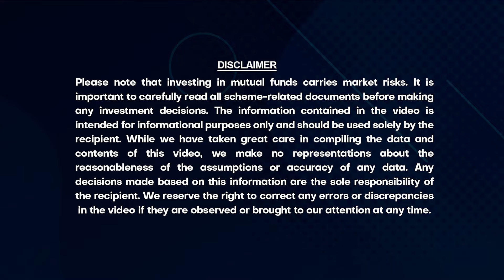30 - 45 வயசுல எதில் முதலீடு பண்ணலாம் ? எதில் பண்ணக்கூடாது.. | Padmanaban x VJ Keshav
30 - 45 வயசுல எதில் முதலீடு பண்ணலாம் ? எதில் பண்ணக்கூடாது.. | Padmanaban x VJ Keshav